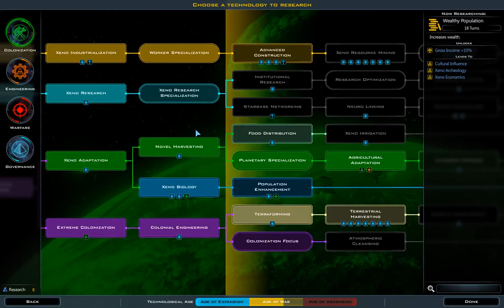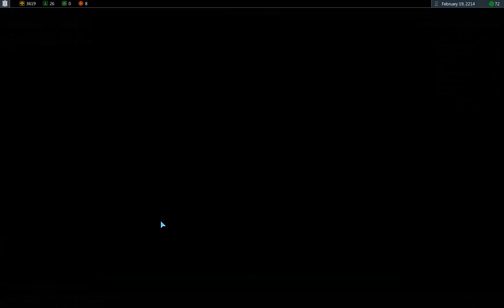Altarian Phropecy: Alliance (part 1/3) Galactic Civilizations III: Crusade